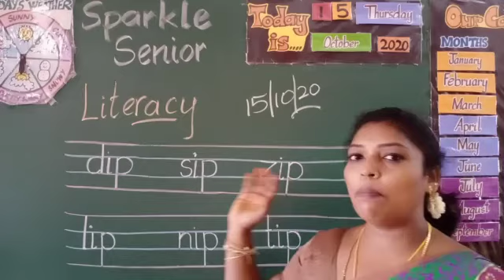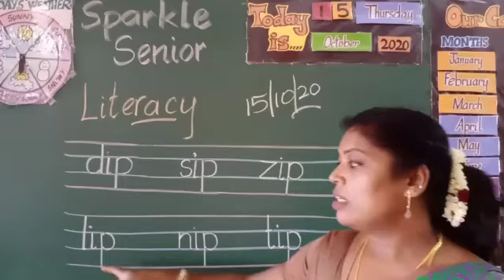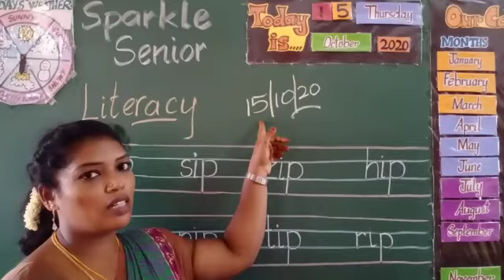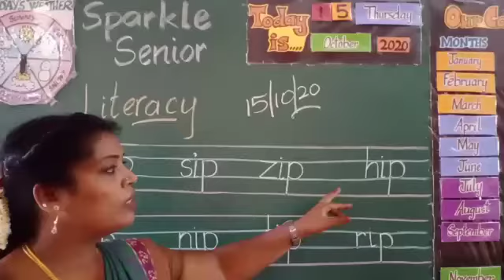15 Oct SS Literacy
'ip' family words!!!